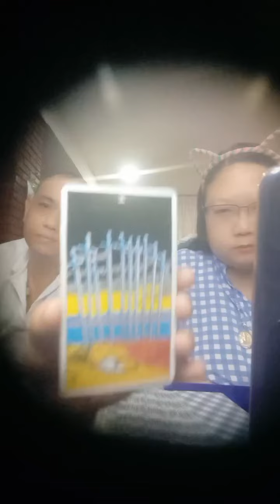รายการไลฟ์สดดูดวงสำนักอาจารย์โอ้และอาจารย์ท๊อปพยากรณ์